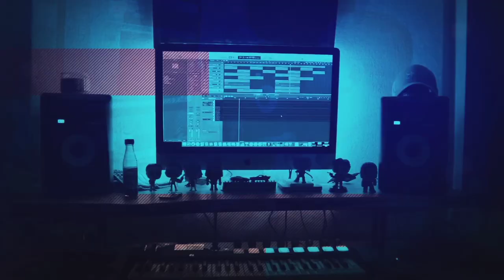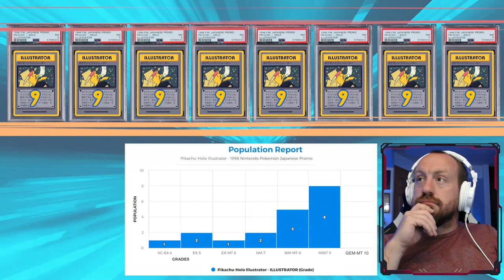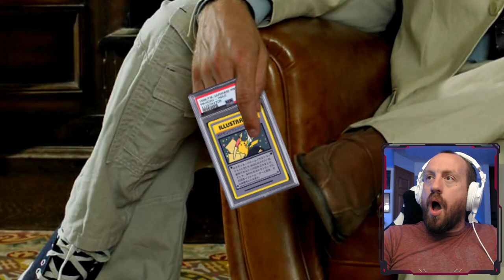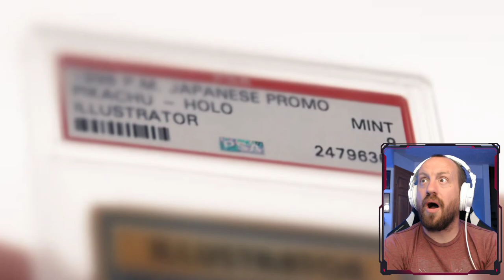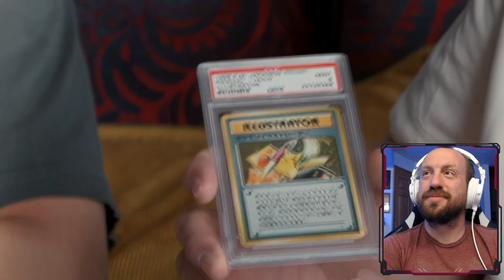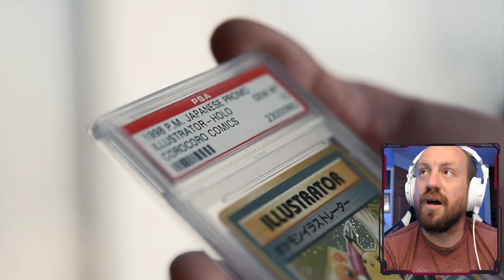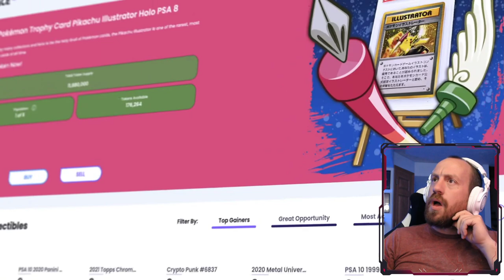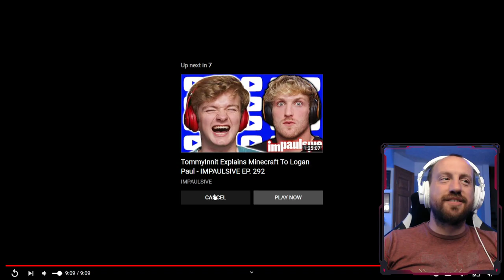THIS IS INSANE! Logan Paul I Bought The World’s Most Expensive Pokémon Card ($5,300,000) REACTION!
Hot Sauce Beats is Here! LOGAN PAUL just dropped a new video talking about buying the PIKACHU ILLISTRATOR for $5,300,000! THAT IS INSANE! I had an absolute blast reacting to this and I hope you enjoy the video! Stay safe out there and have a great day!